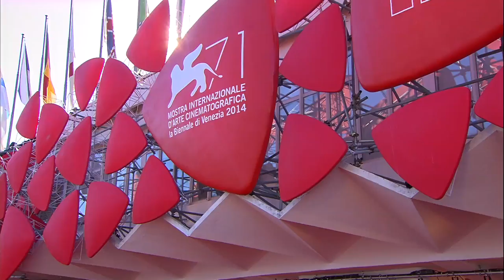71st Venice Film Festival - Ghesseha (Tales)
Conferenza stampa, photocall e red carpet di Ghesseha (Tales) (Venezia 71)

Press conference, photocall and red carpet of Ghesseha (Tales) (In Competition)